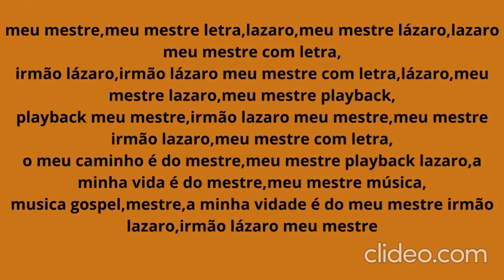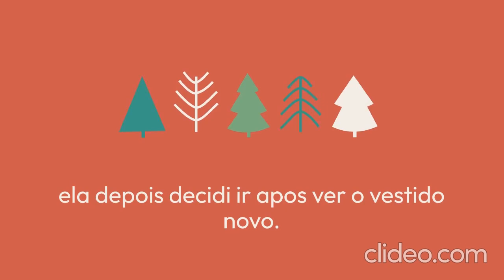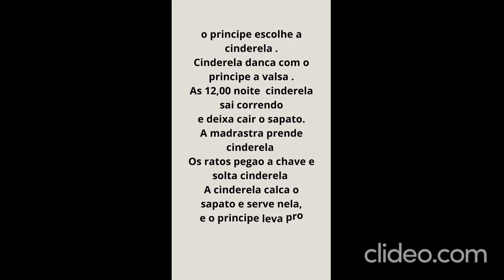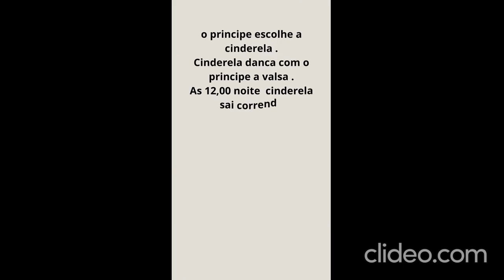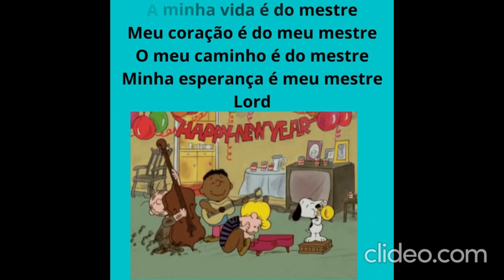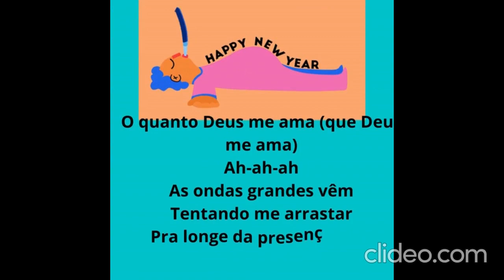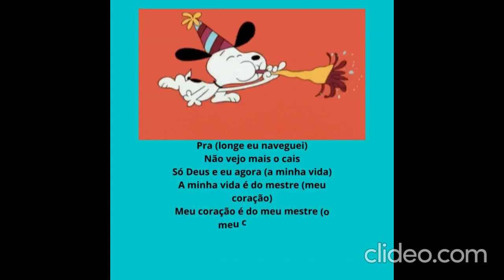OS MELHORES DESENHOS ANIMADO COMPLETO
1-EDITOR DE VIDEOS
CLIDEO
2-CRIAR VIDEOS
POWTOON
3-VENDER CURSOS
HOTMART
3- SITE DE TAGS
RAPITAGS
4- CRIAR BLOG
BLOGGER